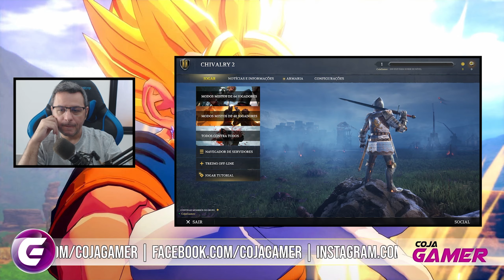Hoje eu não Esqueci! | Vlog do Coja #146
Vlog de Sexta-feira, saíndo na sexta-feira, falo um pouco sobre a Twitch e as mudanças de valores e como isso está afetando na prática muitas pessoas.

Também falo sobre as gravações de vídeos e como isso impact no meu psicológico quando elas não dão certo!

✔TAG de Criador Epic Games:
❑COJAGAMER

Entenda como o Canal Funciona:
❑CORES DAS THUMBS:
▪Vermelho = Notícias
▪Amarelo = Séries
▪Azul = Conteúdo

✔cojagamer @ gmail . com